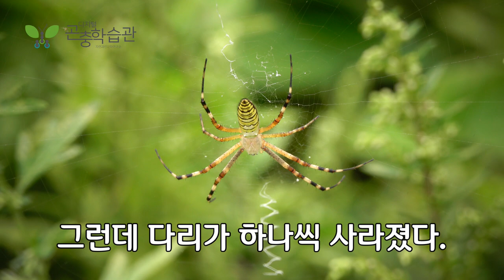[기생곤충의세계]긴호랑거미 다리는 누가 잘랐을까?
누가 거미다리를 잘랐을까?
거미는 다리가 8개이다.
내가 다니는 길목에 사는 긴호랑거미,
그런데 다리가 하나씩 사라졌다.
한자리에서 사는(정주성) 거미라서 더 이상했다.
해와 달이 된 오누이 엄마처럼
호랑이가 먹었을까?

맵시벌이 다리를 자른다.
거미에 알을 낳는 기생벌이다.
곧 알을 낳을 테니 도망가거나 거미그물을 치지 못하도록
다리부터 자른 것 같다.
다리가 잘린 거미는 그물을 다시 치지 못한다.
망가진 그물에 거미 밥이 걸리지도 않는다.
걸리더라도 다리가 부족하니 거미줄로 감싸기 어렵겠다.

마취된 거미가 그물에서 떨어졌다.
거미는 어찌 될까?
맵시벌은 알을 낳았을까?
이틀이 지났으나 거미는 깨어나지 않는다.